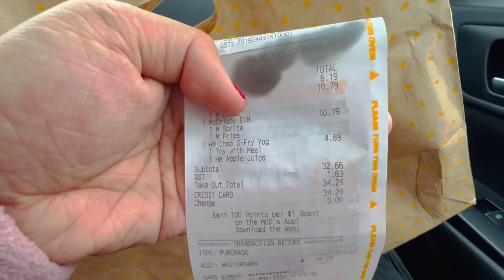WINSPORT CANADA OLYMPIC PARK FUN TIME WITH CHAMPION STAFFING TEAM 🇨🇦winter2023